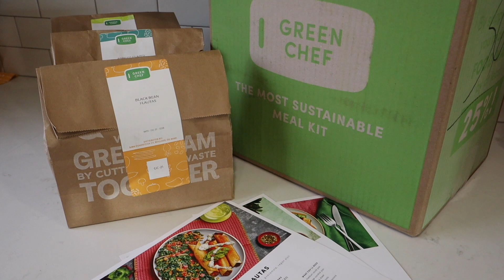A SERIES OF UNFORTUNATE EVENTS *not about the Lemony Snicket book at all*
Workout Equipment:
Century punching bag
Century grappling gloves